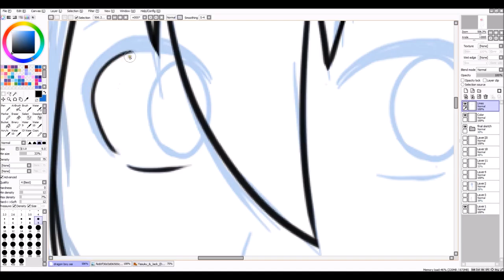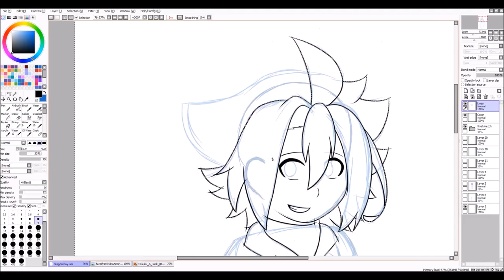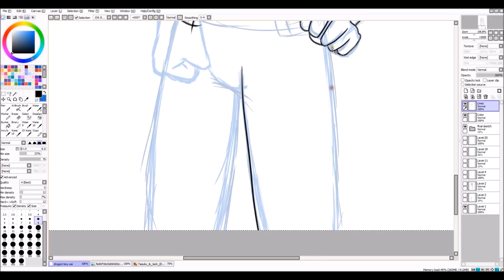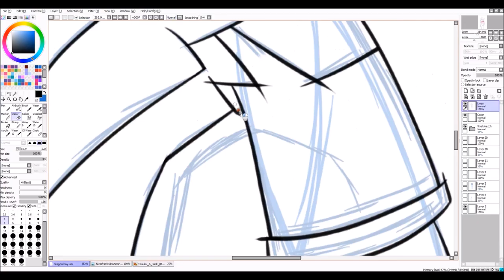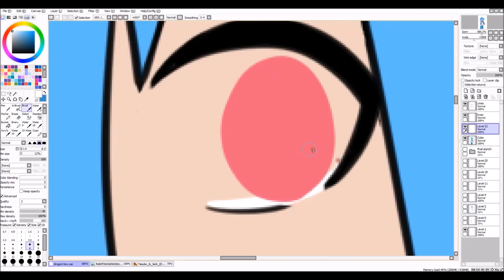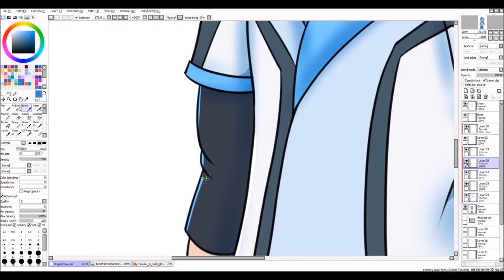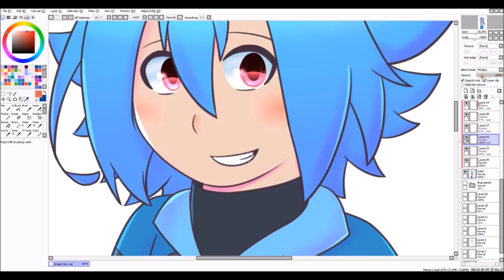Buddyfight Speedpaint- Tasuku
hello this is a reupload bc fuck copyright tbh

i fell into buddyfight hell and fell in love with tasuku send h el p
ALSO im trying something new with drawing humans akfkfn

music is moonsong and phantasmic youngsters!